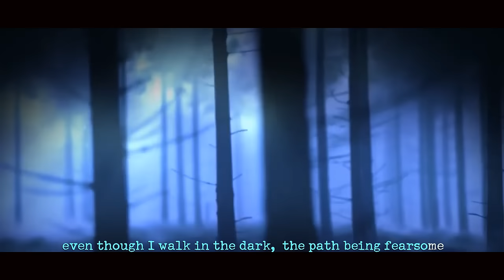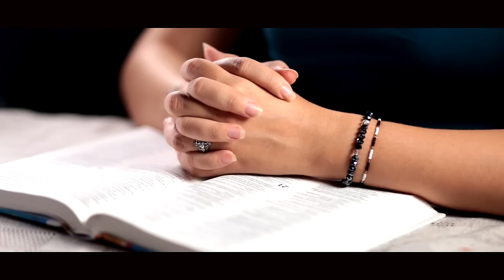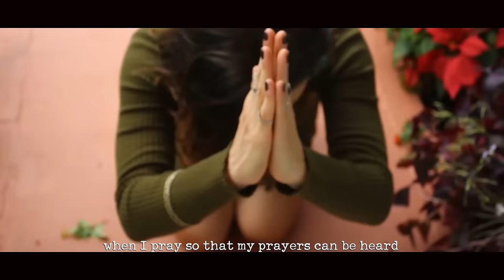Givemore Mutemaringa -TUMIRAI (OFFICIAL VIDEO)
Tumirai Mweya Mutsvene is an inspirational gospel music video that spiritually comforts, uplifts and revives people of all backgrounds. It is a Holy Spirit inspired and filled music video composed and recorded by Givemore Mutemaringa. The video directed by Tim Panasyuk, edited and sub-titled by Givemore Mutemaringa.